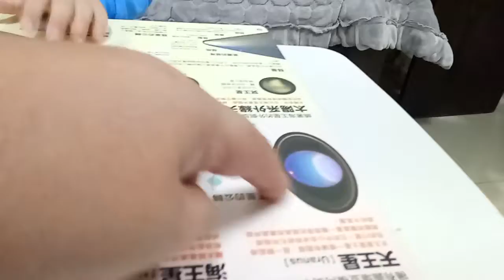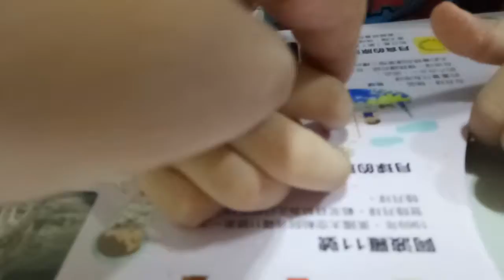kids playground ~indoor outdoor -孩子們的遊樂場〜室內室外-子供たちの遊び場〜屋内屋外-어린이 놀이터 ~ 실내 실외 ~ otoro